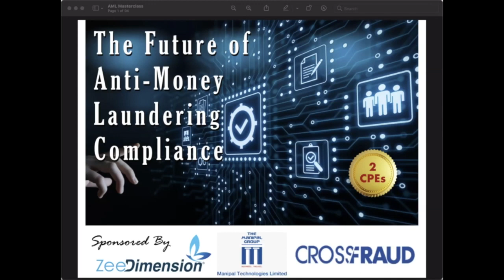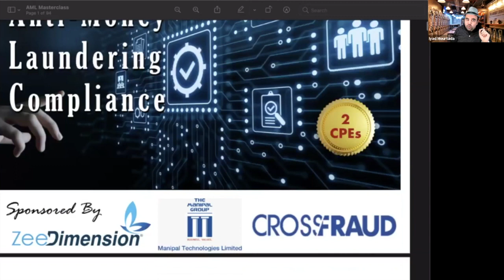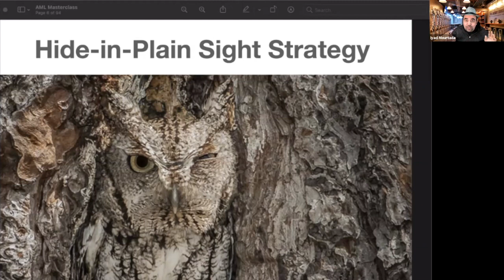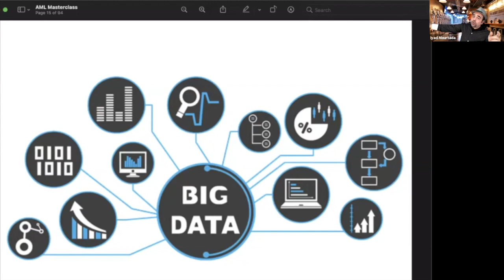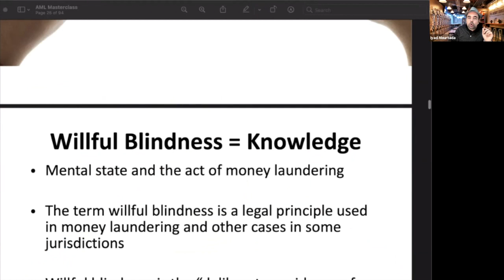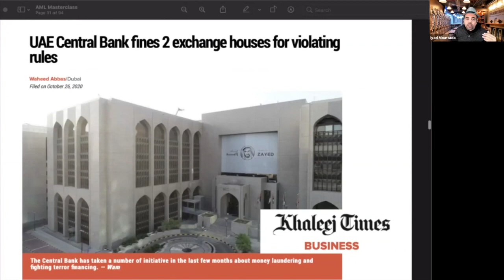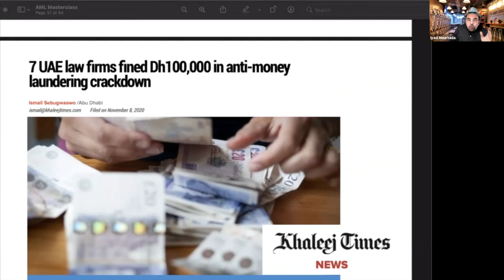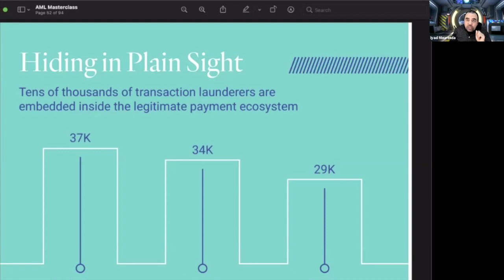The Future of Anti-Money Laundering Compliance